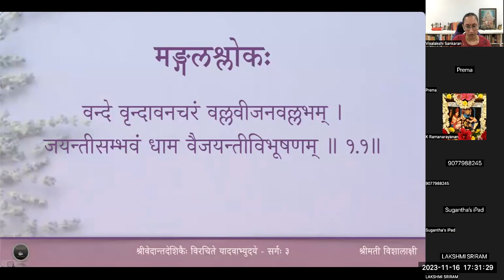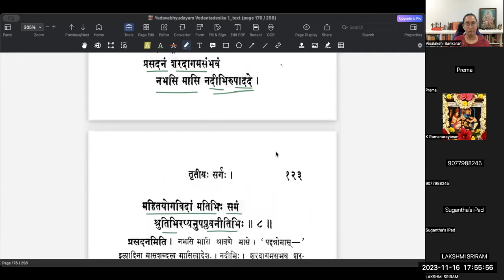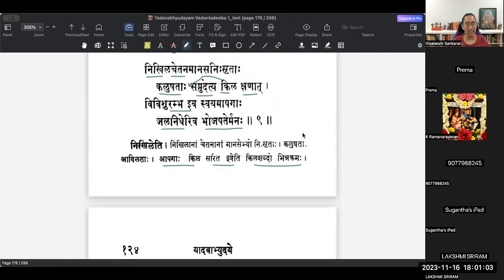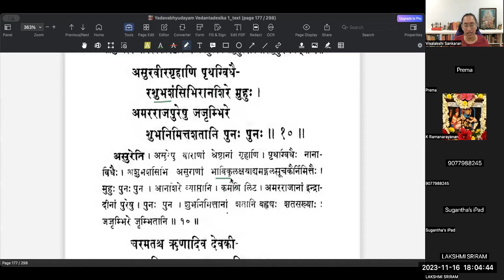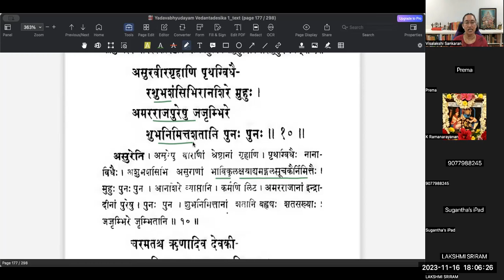यादवाभ्युदयम् - Sarga 3 - Lesson 2 - Slokas 6 to 10 (Tamil)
वर्गः २ - भगवदवतारसमयः

मधुरिपोरवतारमहोत्सवे मुमुदिरे मधुरापुरदेवताः ।
यदभिगन्तरि भक्तजने वरं ददुरशेषमतन्द्रितचेतसः॥ 3.6 ॥
अवदधानधियो मुनयस्तदा यदनधीतमधीतवदञ्जसा।
निगमजातमशेषमवेक्ष्य तत् निरविशन्निव मुक्तिमयीं दशाम् ॥ 3.7 ॥
प्रसदनं शरदागमसम्भवं नभसि मासि नदीभिरुपाददे।
महितयोगविदां मतिभिः समं श्रुतिभिरप्यनुपप्लवनीतिभिः॥ 3.8॥
निखिलचेतनमानस निस्सृताः कलुषताः समुदेत्य किल क्षणात् ।
विविशुरम्भ इव स्वयमापगाः जलनिधेरिव भोजपतेर्मनः॥3.9॥
असुरवीरगृहाणि पृथग्विधैः अशुभशंसिभिरानशिरे मुहुः ।
अमरराजपुरेषु जजृम्भिरे शुभनिमित्तशतानि पुनः पुनः॥ 3.10॥